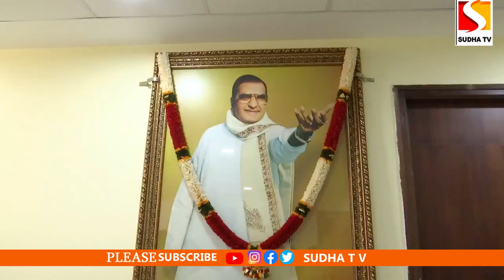అసెంబ్లీ సమావేశాల నిర్వహణ ఫైలుపై తొలి సంతకం చేసిన పయ్యావుల. SUDHA TV